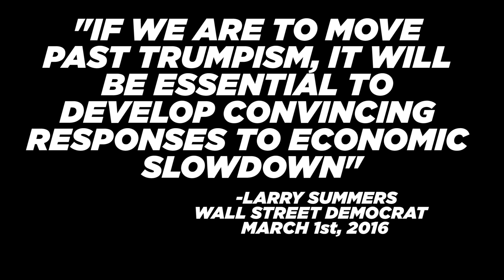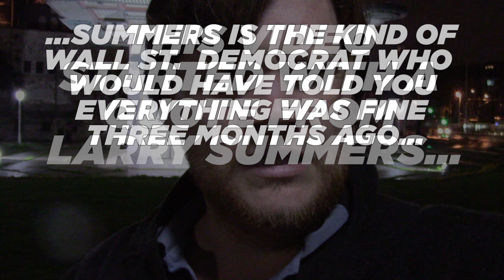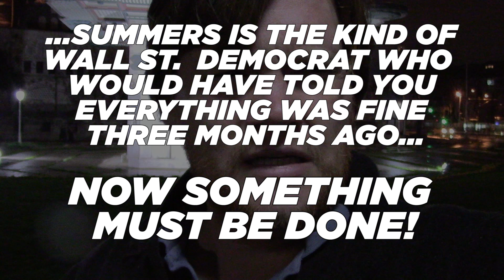Is the USA Turning Socialist?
It's hard out there for a Libertarian these days. Trump and Sanders both seem to be promising Socialism, and the US may get it, no matter who wins the election.

Or you can buy one of our essays: